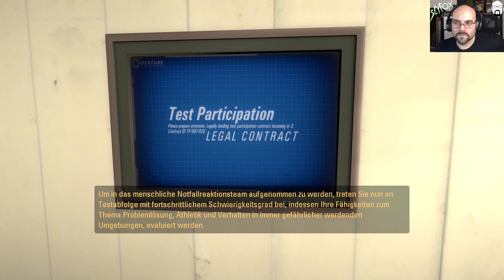Let's Play Portal Revolution #1 | Deutsch / German | Streamstag 16.01.2024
Let's Play Portal Reloaded mit SlyfoX (German / Deutsch) in Full-HD